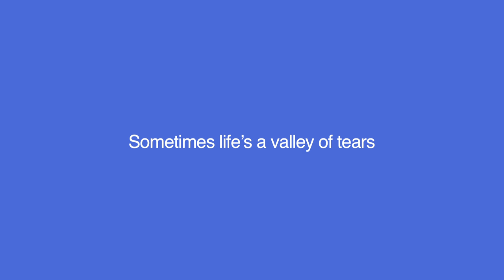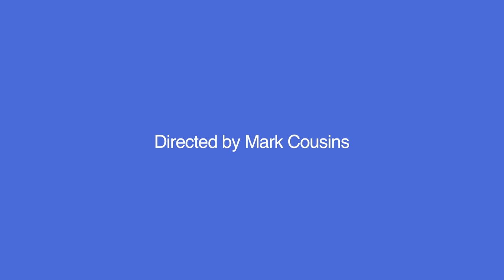Stockholm My Love trailer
Trailer for "Stockholm My Love" starring Neneh Cherry, directed by Mark Cousins, shot by Chris Doyle. World premiere Oct 11 at the London Film Festival.
A city symphony, a love letter to Stockholm, a journey towards recovery from a bad thing. With new music by Neneh Cherry, and old music by Benny Andersson (of ABBA) and Franz Berwald.